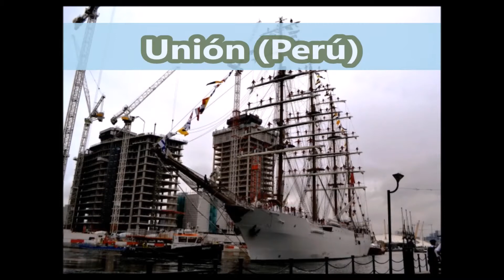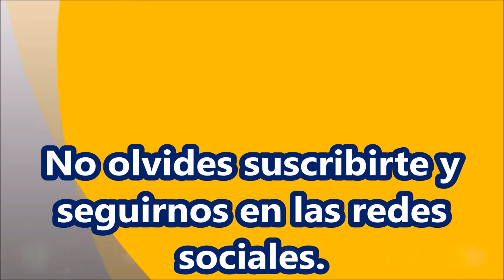Los BARCOS mas FAMOSOS de todos los tiempos.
Espectaculares barcos, militares, de pasajeros, de vela, buques escuela, cargueros y extraños. Todos en este vídeo de los barcos mas famosos de todos los tiempos.

PRODUCTOS RECOMENDADOS DE AMAZON: Compra seguro, desde la comodidad de tu hogar.

EREADERS: Lectores de libros.

Kindle Paperwhite - Resistente al agua, pantalla de alta resolución de 6", 8 GB, incluye ofertas especiales:

CÁMARAS DE FOTOGRAFÍA Y VIDEO:

Fujifilm Instax Mini 9 - Cámara instantánea, Solo cámara, Azul

Canon EOS 4000D Camara Con Objetivo EF-S 18-55mm III, 18 MP, Negro

GoPro  HERO7  Black  -  Cámara  de  acción  (sumergible hasta 10m, pantalla  táctil,  vídeo  4K  HD,  fotos  de  12  MP,  transmisión  en  directo  y  estabilizador), color negro

MÓVILES:

Xiaomi Mi A3 – Android One, AMOLED de 6,088" (Cámara frontal de 32 MP, trasera de 48 + 8 + 2 MP，4030 mAh, Jack de 3,5 mm, Qualcomm Snapdragon 665 2,0 GHz, 4 + 64 GB) Color Grisáceo [Versión española]

Samsung Galaxy A70 (128gb, Dual-SIM, pantalla de 6.7 " Full HD + Dynamic AMOLED, 4500 MaH), color negro [Versión española]

Huawei P30 Lite - Smartphone de 6.15" (WiFi, Kirin 710, RAM de 4 GB, Memoria Interna de 128 GB, cámara de 48 + 2 + 8 MP, Android 9) Color Azul

AUDIO:

Sony ICD-PX370 - Grabadora de voz digital con 4GB, USB y grabación mp3

Blue Microphones Micrófono USB Yeti para grabación y transmisión en PC y Mac, transmisión de juegos, llamadas de Skype, transmisión de Youtube, Plug and Play, Plata

LIBROS:

Canto a Canarias y Estampas Canarias (Poemario nº 1)

CONSOLAS DE VIDEOJUEGOS:

Nintendo Switch - Consola color Azul Neón/Rojo Neón (Modelo 2019)